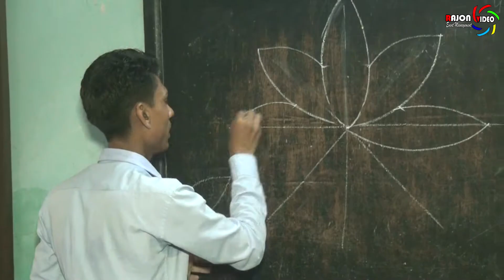STORY OF LIFE TRAILER জীবনের গল্প RAJON VIDEO CENTRE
Shotfilm. Docoment. Music Video.Wedding.Birthday. Etc program
আসসালামু আলাইকুম আশা করি সবাই ভালো আছেন ধন্যবাদ জানাই আমার টিমের যারা শুটিং করেছেন আর যারা ভিডিও লাইক বা ভালো কমেন্ট করে উৎসহ দেন তাদের প্রতি রইলো আমার দোয়া ও ভালোবাসা ভিডিও ব্যাপারে কিছু কথা..একটি শুটিং করতে এবং রাত জেগে এডিটিং করা অনেক কষ্ট আপনাদের কাছে দয়া করে বলবো আপনারা ডিস লাইক বা বাজে কমেন্ট করবেন না ভিডিও অপছন্দ হলে দেখার প্রয়োজন মনে করি না ১০ টাকাও কেউর কাছ নিয়ে শুটিং করি না সব নিজে খরচ করি আমি আবারো বলবো আমরা যারা ভিডিও বানাই আপনারা পারলে উৎসহ দিবেন  আর উৎসহ দিতে টাকা লাগে না দোয়া করলে হয় সবাইকে…..আসসালামু আলাইকুম